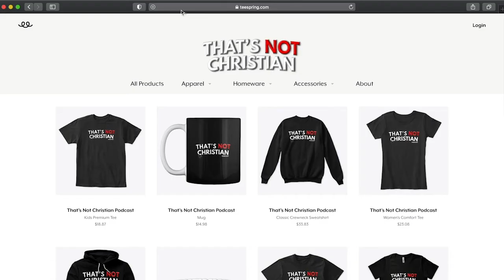Election Predictions w/ SELAH THE CORNER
►Selah The Corner: Rocky Marciano feat. Fern